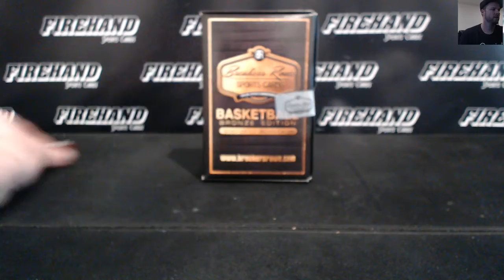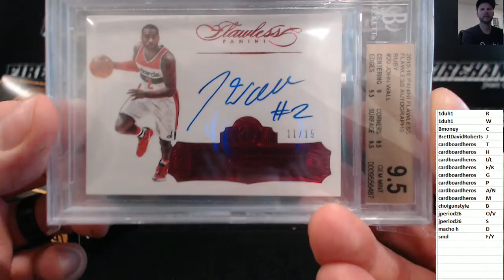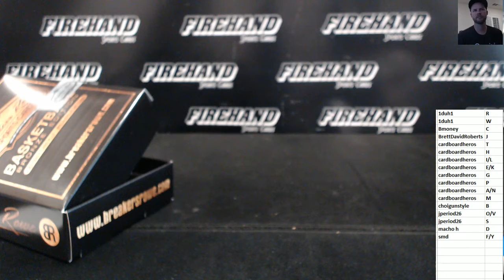2017 Breakers Rowe Basketball Box Random Letters #52 ~ 10/11/17